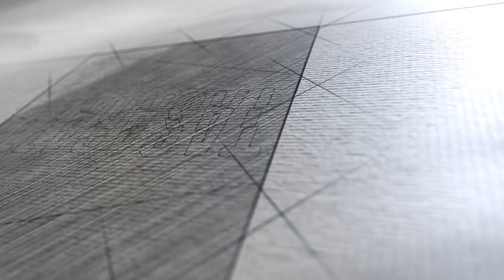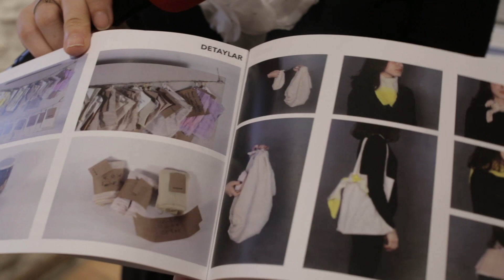The Circle'da Sürdürülebilir Tasarım Günleri...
The Circle’da tasarımda sürdürülebilirlik kavramına dikkat çekeceğimiz bir etkinlik serisi daha düzenliyoruz.
The Circle’ın en çok önemsediği kavramlardan biri olan “sürdürülebilirlik” günümüzde her zamankinden daha fazla önem taşıyor.  Doğaya minimum zarar vermek için minimum kaynak tüketimi prensibine dayanan “sürdürülebilir” ürünlerin günümüzü ve gelecek kuşakları korumak için vazgeçilmez olduğunu düşünüyoruz.
 “Sürdürülebilir” ürünlerin taşıdığı potansiyellere dikkat çekmeyi amaçlayan Sürdürülebilir Tasarım Günleri üç ayda bir The Circle’da sizlerle olacak.
İlki 2-3 Şubat 2019 tarihinde gerçekleşen, ürünlerin sergi ve satışının yanısıra sürdürülebilirlik konusunda bilinç oluşturacak atölye ve konuşmaların da gerçekleşeceği tasarım günlerine dahil edilecek ürünlerde seçim kriterlerimiz öncelikle doğada yok olabilen, yenilenebilir ya da geri dönüştürülebilir malzeme kullanımı. Doğal kaynaklardan maksimum derecede yararlanılmasını ve atıkların minimumda olmasını önemsiyoruz. Bir başka hassas konu da enerji tüketiminin en aza indirilmesi ve enerjinin etkin bir şekilde kullanılıyor olması.

Katılımcılar:

Asli Jackson
Beril Taşoğlu
Birnur Temel (Milkist)
Defne Samman
Esin Sözer Kalender
Gülnar Ocakdan (Save the flowers)
Gülnur Özdağlar (Tertium Non Data)
Nilüfer Kozikoğlu (Urban Atölye)
Pınar Akkurt (Pınarita)
Yiğit Yazıcı